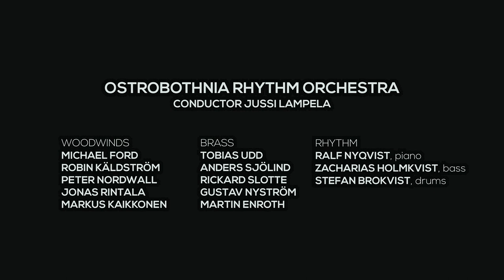REALITY FOLLOWED FICTION - Ostrobothnia Rhythm Orchestra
Ostrobothnia Rhythm Orchestra

Composer: Benny Ojala
Conducter: Jussi Lampela

Reeds:
Michael Ford
Robin Käldström
Peter Nordwall
Jonas Rintala
Markus Kaikkonen

Brass:
Tobias Udd
Anders Sjölind
Rickard Slotte
Gustav Nyström
Martin Enroth

Rhtyhm:
Ralf Nyqvist, piano
Zacharias Holmkvist, bass
Stefan Brokvist, drums

Recorded 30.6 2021 Midas Studio, Finland.
Mix and master Markus Ketola
Video WBE